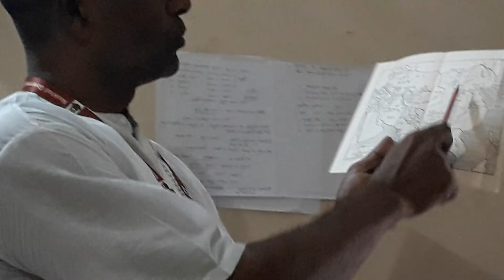বিষয়-ভারতবর্ষে মোঘল সাম্রাজ্যের ইতিহাস for একাদশ মানবিক,অনার্স ২য়বর্ষ,ডিগ্রি ২য়বর্ষ লেকচার-৪(part-1)